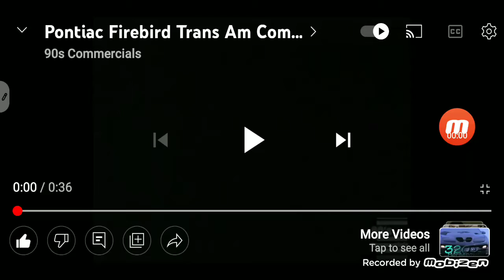1998 pontiac firebird commercial.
during the car advertisements on my youtube channel
1998\1999 the 1998 pontiac firebird starts at $22,670 or as shown at $28,675 at your local pontiac dealer today
1998\1999.